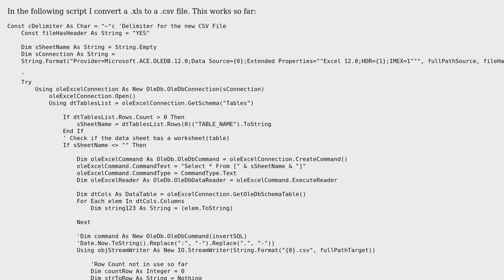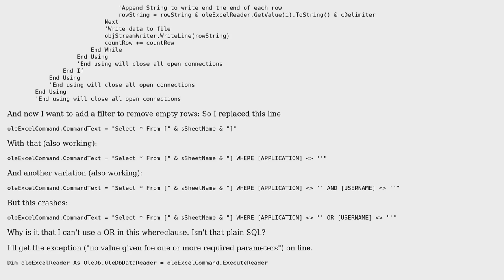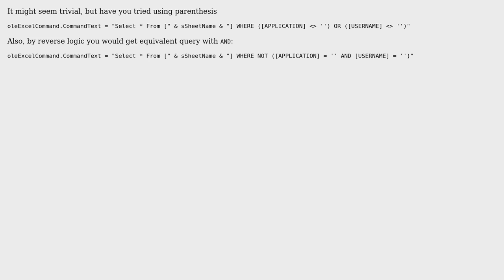OleDBDataReader: No value given for one or more required parameters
With thanks & praise to God, and with thanks to the many people who have made this project possible! You are responsible for your own actions.